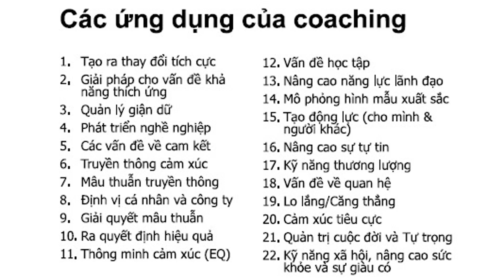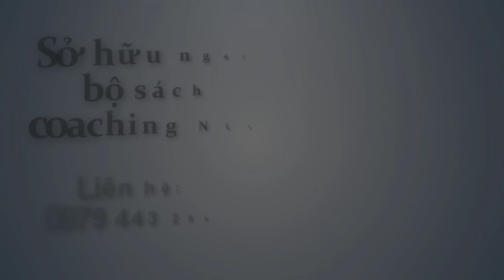Coaching NLP là gì?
🌟🌟Cảm ơn bạn đã theo dõi các video của tôi.
Danh sách phát nhiều người xem nhất

Bạn có thể tìm hiểu Các khóa học của tôi tại các link phía dưới:
🌟Các khóa NLP
🌟Khóa Coaching:
Group facebook: GIẢI PHÓNG SỨC MẠNH BẰNG NLP
Fanpage: Học viện NLP Việt Nam
Zalo và số điện thoại: 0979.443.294/ 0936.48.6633